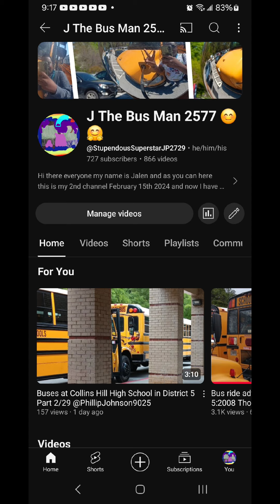My new half of Season 11 Intro and Outro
This is @CynthiaTheRichQueenPink special birthday so I hope you enjoy this especially @MightyTheRedWolf